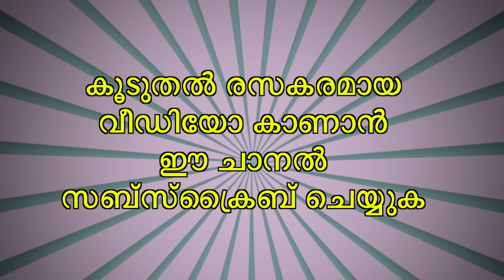നവ്യാ നായരുടെ വിവാഹ റിസപ്ഷൻ വീഡിയോ | Navya Nair Wedding Reception Full Video | Mohanlal | Mammootty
Dhanya Veena Raju Nair, better known by her stage name Navya Nair, is an Indian film actress who has starred in Malayalam, Tamil, and Kannada films. She was a lead actress of 2000s. She is a recipient of 2 Kerala State Film Award for Best Actress, one Filmfare Award for Best Actress - Malayalam and the Kalaimamani award.

Navya Nair was born on 14 October 1985 to Raju and Veena Raju. She hails from Cheppad, a village near Harippad in Alleppey District. The film director K. Madhu is her uncle.

She studied at Bethany Balikamadom High School, Nangiarkulangara till 10th grade and then at MSM Higher Secondary School, where her mother was a teacher. She is an MBA graduate.

She married a Mumbai-based businessman, Santhosh Menon, on 21 January 2010 and they have a son Sai Krishna, born on 22 November 2010.

After marriage she made her comeback as a judge in Munch Dance Dance on Asianet and she has done another reality show in Asianet Bharthakkanmarude Sradhaku as judge and host. She has acted in some advertisements also. She also judged Sunfeast Delishus Star Singer Season 7 on Asianet. She also attended Badai Bungalow in the same channel. In 2016, she took part in Laughing Villa, a comedy reality show on Surya TV.

സിനിമാ ലോകത്തെ പുതുപുത്തന്‍ വാര്‍ത്തകളും സെലിബ്രിറ്റീസിന്റെ വിശേഷങ്ങളും ഉടനടിയറിയാന്‍ സബ്സ്‌ക്രൈബ് ചെയ്യൂ മോളിവുഡ് എക്സ്ക്ലസിവ് . ഒപ്പം അടുത്തുള്ള ബെല്‍ ബട്ടണ്‍ കൂടി ക്ലിക്ക് ചെയ്താല്‍ ഞങ്ങള്‍ വീഡിയോ അപ്ലോഡ് ചെയ്യൂന്ന ഉടന്‍ തന്നെ നിങ്ങള്‍ക്ക് നോട്ടിഫിക്കേഷന്‍ ലഭിക്കും.

Mollywood Exclusive is a YouTube channel intended to promote Malayalam cinema through films review, interviews, discussions, video essays and analytical compilations.